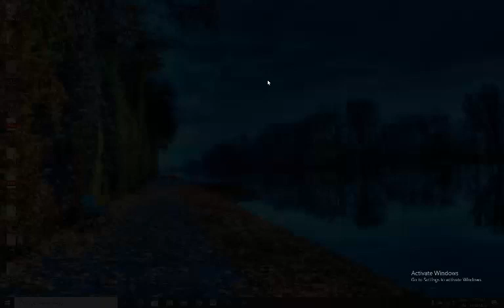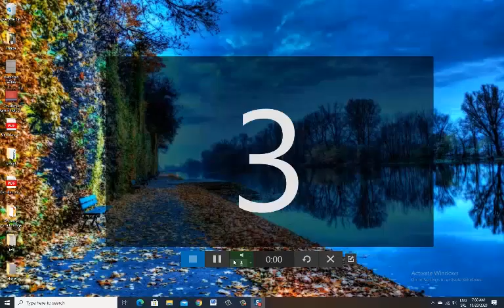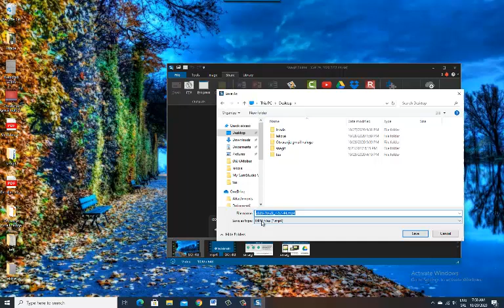Snimanje videa u programu Snagit